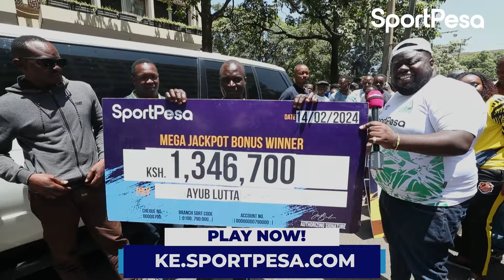Step into the World of SportPesa Millionaires' Club!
Wasee, husema love is priceless sio? But on this year's Valentine's Day we gave it a different meaning, love with a touch of money is 'beautiful.🥰'

We unveiled 14 Millionaires on the 14th of Feb, show us where you ever saw that, and we'll wait...👀😜